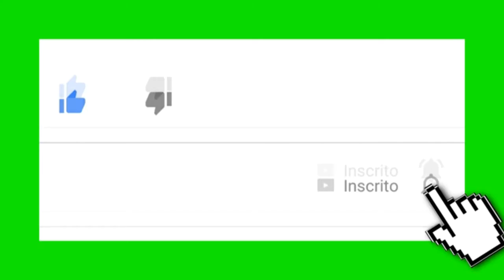Reciprocidade | Comunicando para o Mundo | Hélio Ferreira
O Tema de Hoje do Comunicando para o Mundo é: RECIPROCIDADE. Conheça essa Poderosa Ferramenta de Comunicação que ajudará Você em todos os Setores da sua Vida.

Comunicando para o Mundo é Apresentado todas as Terças-Feiras por Hélio Ferreira com Dicas e Orientações sobre Comunicação Social.

Quem é Hélio Ferreira:
Mercadólogo especializado em Vendas. Radialista formado em Locução em enfase em Comunicação Corporativa. Tem ministrado Cursos, Palestras e Workshops em todo o Brasil. Destacando a importância da Comunicação Pessoal e Empresarial . Auxiliando Vendedores,  Operadores de Call Centers e Representantes Comerciais a apresentarem seus Produtos e Serviços de Maneira Clara e Objetiva expondo seus Benefícios e Consequentemente aumento seus Lucros.

NOVIDADES:

Radio HF (Programação com Músicas e Mensagens Motivacionais 24 Horas por Dia)

LOJA HF (Info-Produtos para o seu Desenvolvimento Pessoal e Profissional)